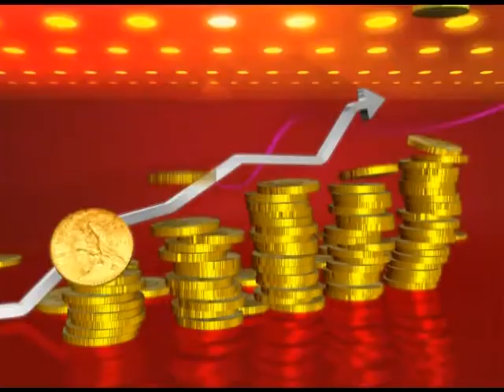MAKS SOLUTIONS - Chemmanur International jewellers - 20 08 2011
MAKS SOLUTIONS - PERINTHALMANNA - MALAPPURAM